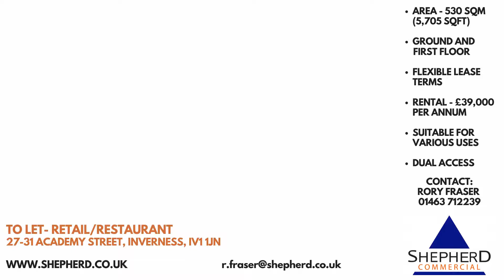To Let: 27-31 Academy Street, Inverness, IV1 1JN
For further information or to arrange a viewing please contact Shepherd Commercial:

Linda Cameron AssocRICS

Rory Fraser

J&E Shepherd
Mulberry House, 39/41 Harbour Road, Inverness, IV1 1UA